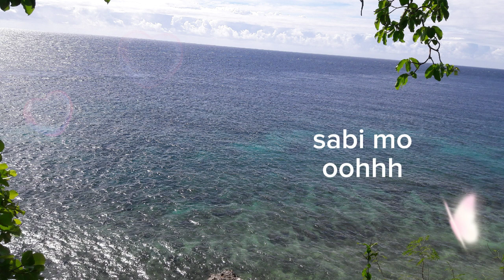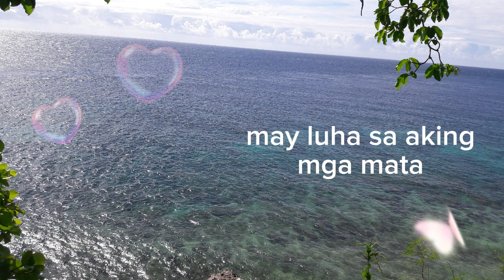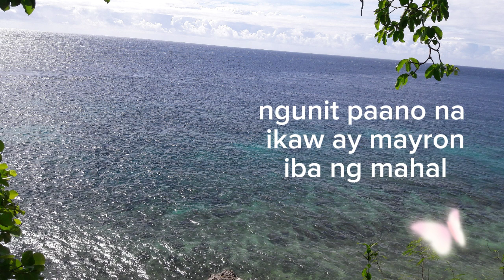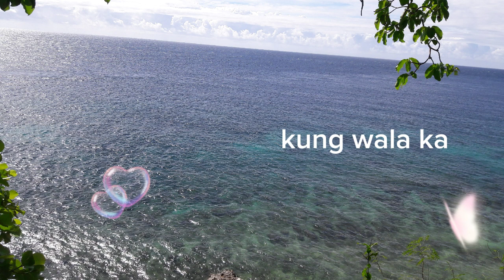PAANO NGAYONG WALA KA NA lyrics - RENZ VERANO